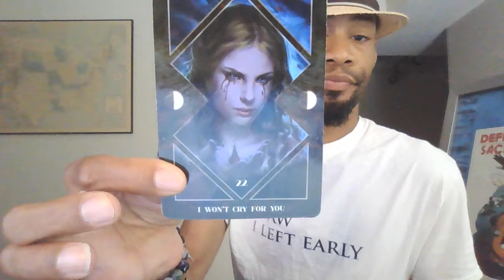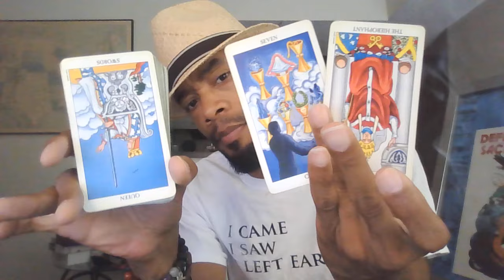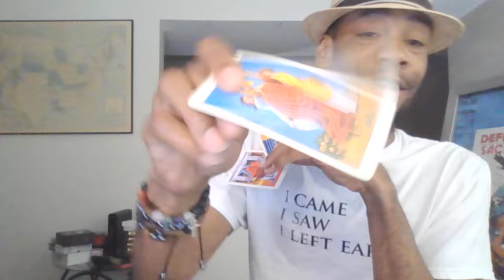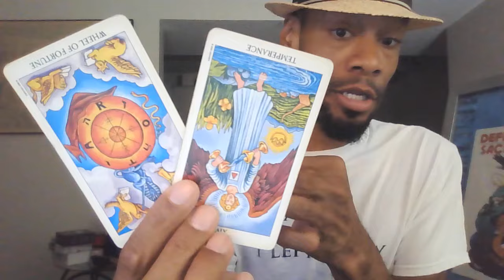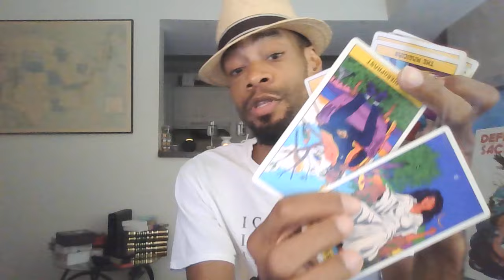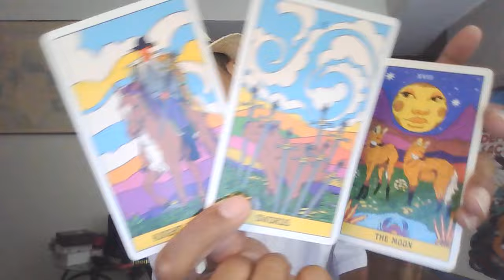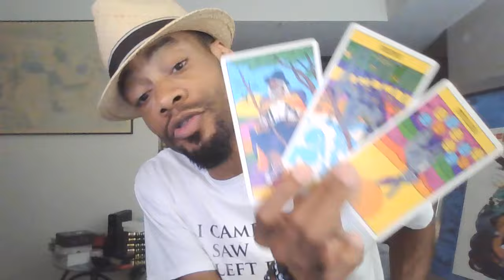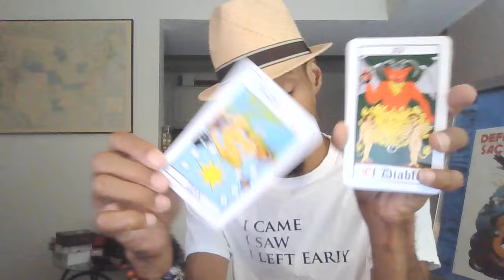"YOU GOT MY MONEY?" 😂 A KARMIC FEM IS IS LOOKING FOR A PLACE TO HIDE FROM KARMA CATCHING UP WITH HER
Take what applies and let the rest fly. Please and thank you!

TO PURCHASE YOUR SAVAGE "RESPECTFULLY F*CK YOU" GEAR AND ITEMS HEAD OVER TO JUST A SEED SMB'S ETSY STORE

Love & Light

SAVAGE!!!